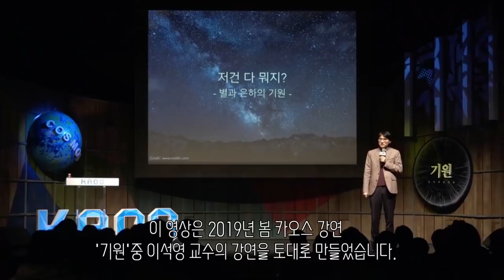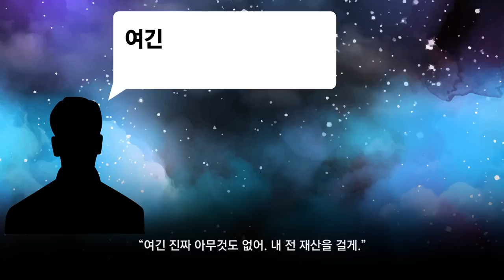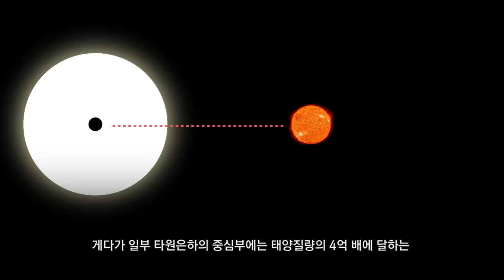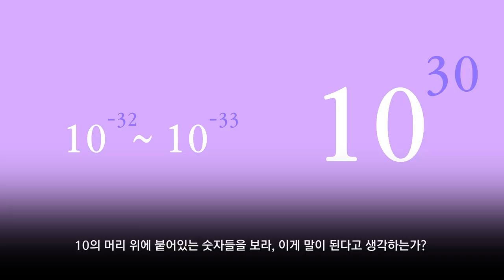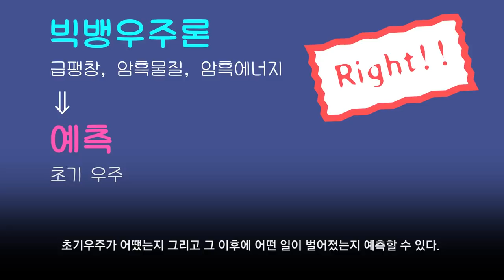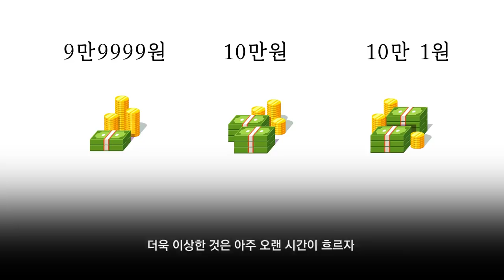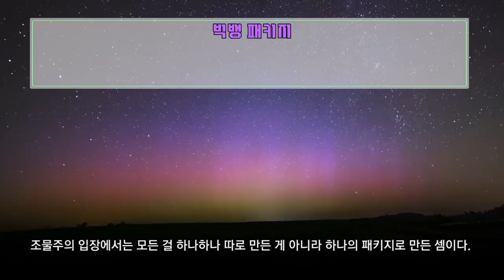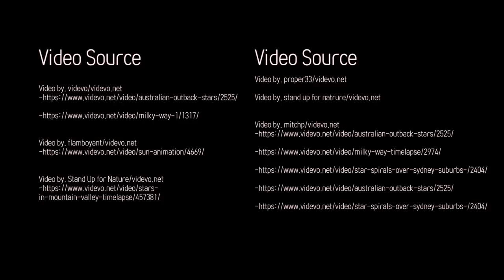[카오스 술술과학] 은하수를 여행할 지구인을 위한 안내서 II - 저건 또 다 뭐지?(은하)